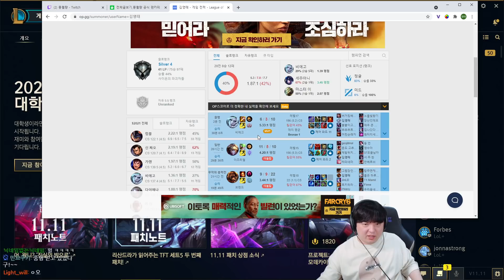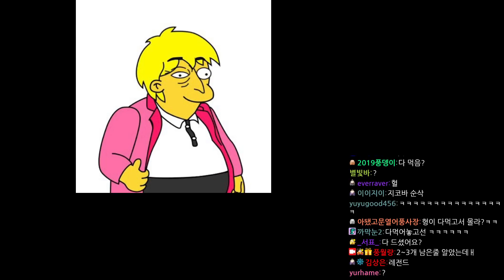풍월량 다시보기 21.06.02 / 지코바치킨 먹방, LOL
0:00:00 지코바 2부 (용과같이6 스포주의)
0:14:54 LOL